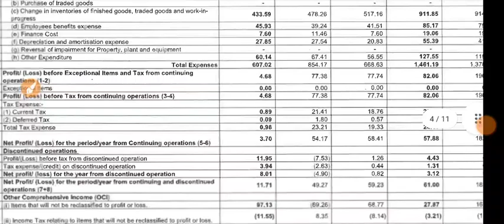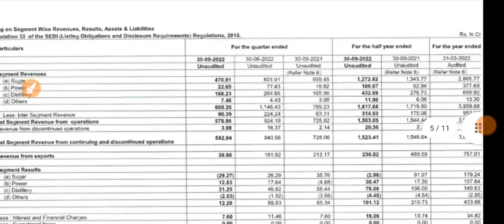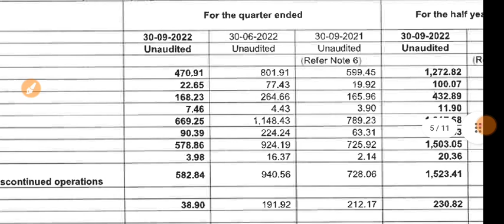Dalmia Sugar Q2 Results 2022 | Dalmia Bharat Sugar Results | Dalmia Sugar Share Latest News